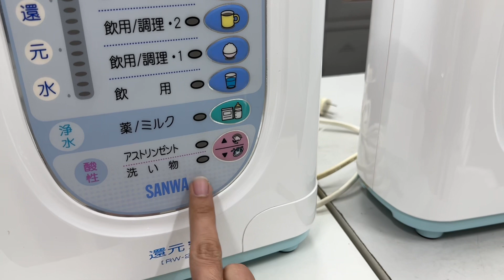Máy lọc nước tạo kiềm ngon bổ rẻ SANWA2 đáp ứng mọi nhu cầu. 0966 937 999